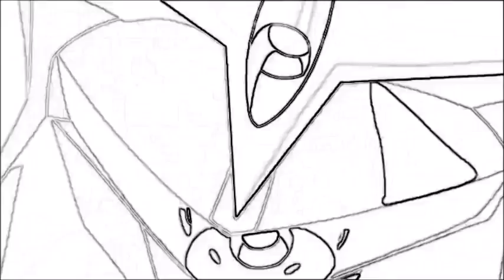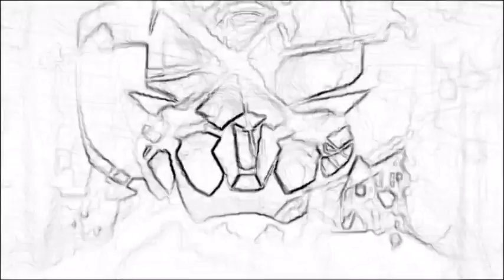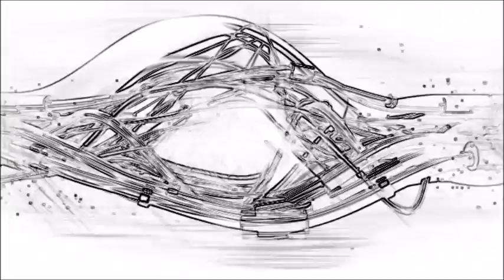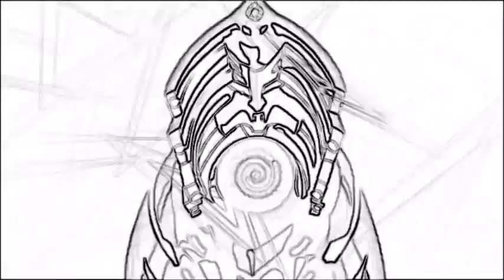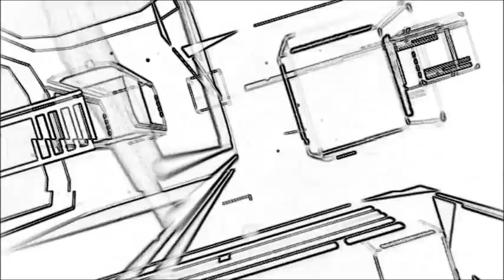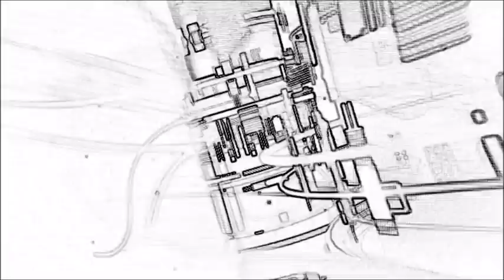SAKYA - Cuttin Off - Forthcoming Wild Jam Records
SAKYA new EP forthcoming Jan 2017

Second EP by SAKYA on Wild Jam Records, made of three Drum n Bass tracks.